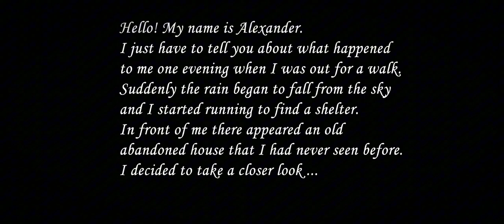I finished slendrina 2d on hard mode || it has an cool story !!